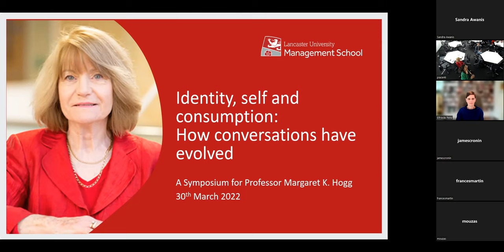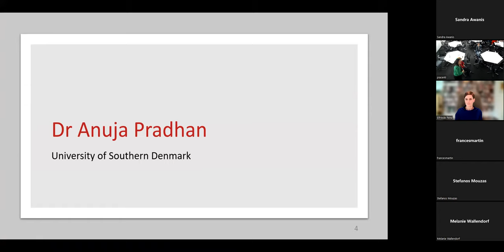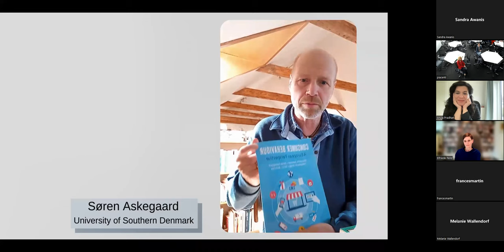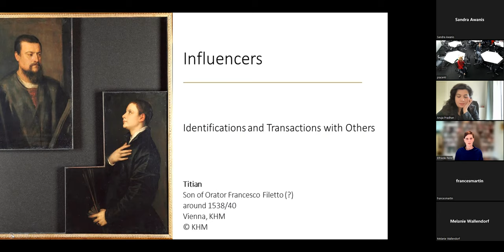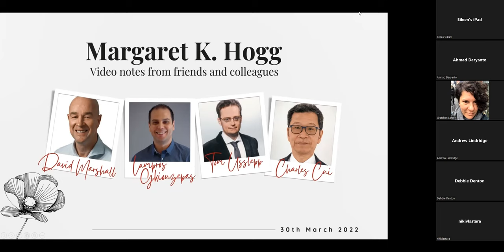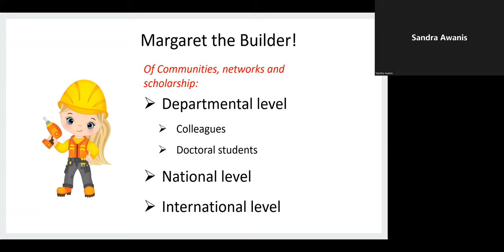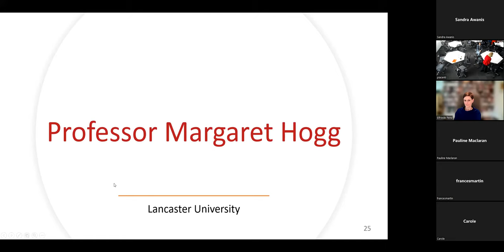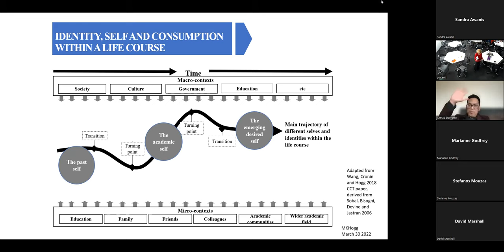Identity, self and consumption: How conversations have evolved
A symposium to honour the career and contributions of Professor Margaret K. Hogg.

Margaret is a leading expert in consumer behaviour, with a long-standing interest in the relationship between identity, self and consumption. A regular and active member at the international Association for Consumer Research conference for more than 25 years, Margaret was one of the first UK academics to attend and present at these ACR conferences, paving the way for other UK-based academics.

Margaret has more than 60 publications, including the leading Consumer Behaviour textbook in Europe (Solomon, Bamossy, Askegaard and Hogg) and her seminal papers in Journal of Business Research, European Journal of Marketing and Journal of Marketing Management.

During her career, Margaret has supervised fifteen PhD students through to completion, cementing her contribution to the next generation of consumer researchers. This Symposium is a lively session with contributions from friends and colleagues from around the world.

Guest Speakers:

Professor Pauline Maclaran - Royal Holloway
Dr Elfriede Penz - WU Vienna
Dr Anuja Pradhan - University of Southern Denmark